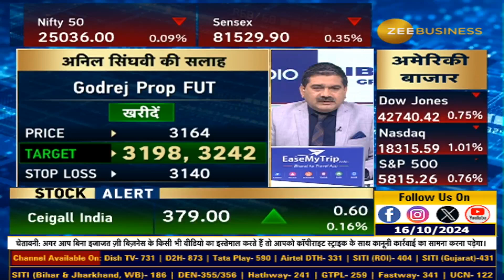Stock of the Day: Why You Should Invest in Aditya Birla & Godrej Properties!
आज AnilSinghvi ने दी Aditya Birla Real Estate & Godrej Properties Futures में खरीदारी की राय...

  क्या है स्टॉपलॉस और टार्गेट्स?